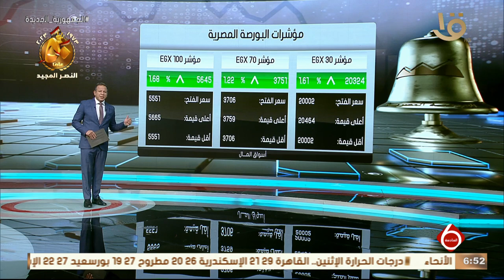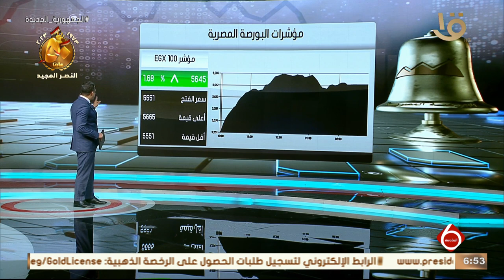أخبار الاقتصاد.. مصر تشارك في المنتدى الاقتصادي والتجاري التركي الأفريقي بإسطنبول